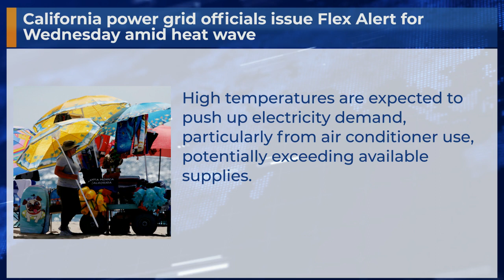California power grid officials issue Flex Alert for Wednesday amid heat wave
High temperatures are expected to push up electricity demand, particularly from air conditioner use, potentially exceeding available supplies.